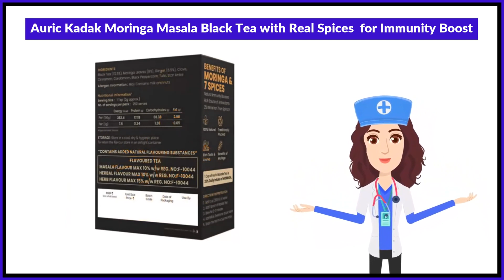Auric Kadak Moringa Masala Black Tea with Real Spices for Immunity Boost Uses in Hindi | Side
Auric Kadak Moringa Masala Black Tea with Real Spices  for Immunity Boost Uses in Hindi | Benefits | Side Effects | Dose